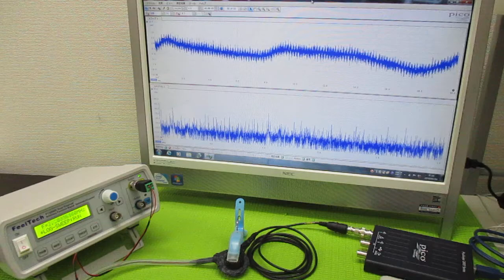オリジナル超音波実験 ultrasonic-labo